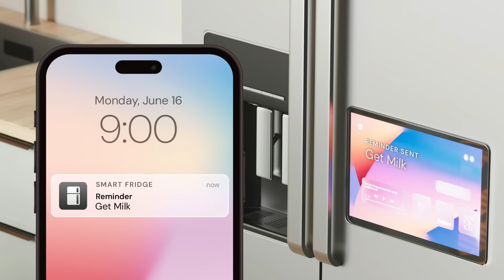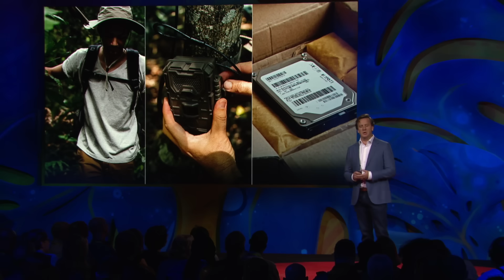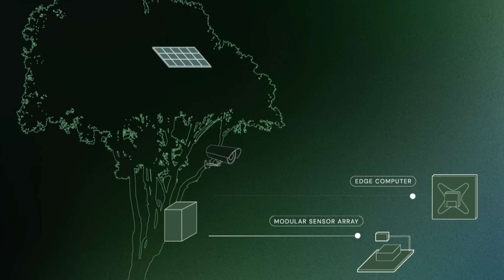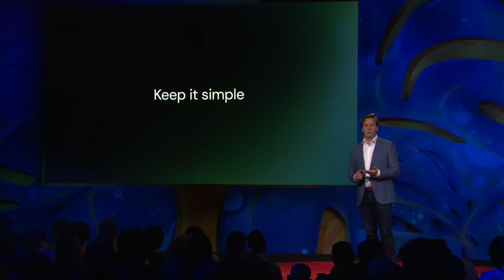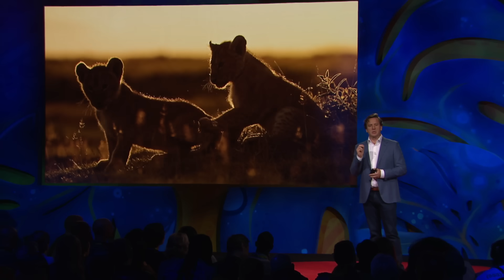These AI Devices Protect Nature in Real Time | Juan M. Lavista Ferres | TED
If we can put astronauts on the moon, conservationists shouldn't have to hike miles through dense forests to change the batteries on cameras, says Juan M. Lavista Ferres, chief data scientist at the AI for Good Lab. He introduces SPARROW, an open-source, solar-powered AI system that can analyze sounds and images to turn years of biodiversity monitoring into real-time insights, giving conservationists the tools they need to protect wildlife and critical ecosystems before it’s too late. (Recorded at TED Countdown Summit 2025 on June 17, 2025)

Follow TED!